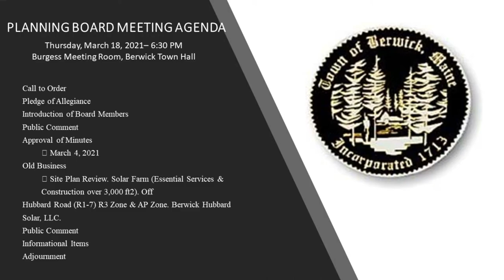Planning Board Meeting 2021 03 18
Edited for sound and visual quality only